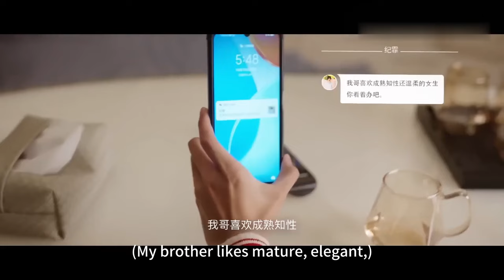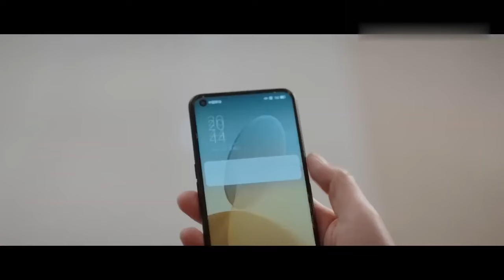MULTISUB《脱轨恋爱》15：富家千金意外穿书成打工妹，神秘上司默默守护，一场逆时空的悬爱蜜恋悄然展开（《良辰美景好时光》林一、《云之羽》卢昱晓）❤️华语甜剧社